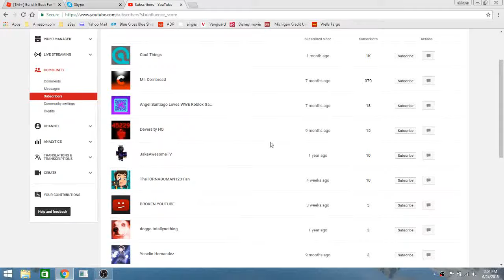Shout Out To These People For....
That means alot to me and for support on my videos.